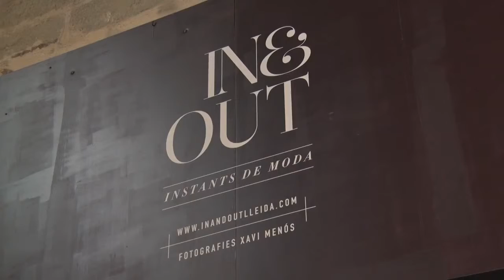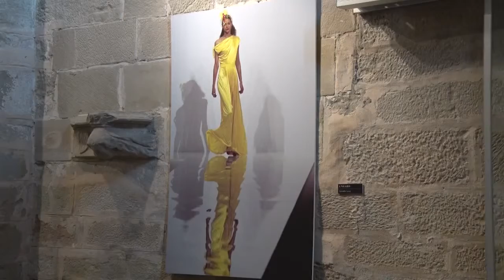Inauguració exposició IN&OUT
PAERIA Lleida: Abril 2015: Instants de Moda de Xavier Menós a l’antiga església romànica de Sant Martí de Lleida.